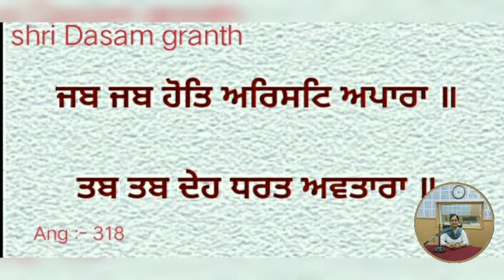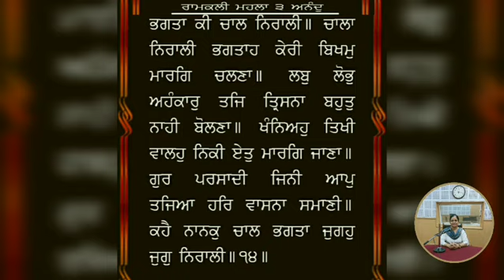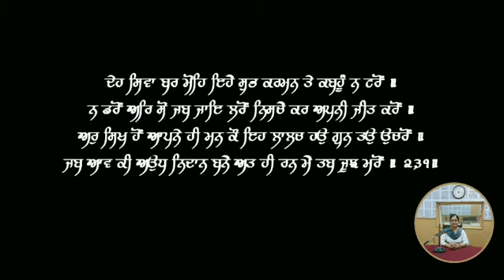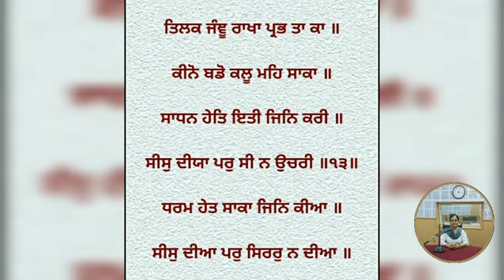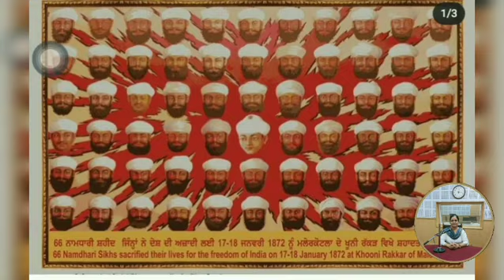ਬੀਬੀ ਰਾਜਪਾਲ ਕੌਰ ਵਲੋਂAIR Radio ਤੇ ਸ਼ਹੀਦਾਂ ਦੇ ਵਿਸ਼ੇ ਤੇ ਵਿਸ਼ੇਸ਼ ਵਾਰਤਾmaytrs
ਅੱਜ ਮਿਤੀ 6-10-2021 ਨੂੰ ਸਤਿਗੁਰੂ ਦਲੀਪ ਸਿੰਘ ਜੀ ਦੀ ਕਿਰਪਾ ਨਾਲ ਬੀਬੀ ਰਾਜਪਾਲ ਕੌਰ ਵਲੋਂ  AIR Radio ਤੇ ਸ਼ਹੀਦਾਂ ਦੇ ਵਿਸ਼ੇ ਤੇ ਵਿਸ਼ੇਸ਼ ਵਾਰਤਾ, ਜਿਸ ਵਿਚ ਸਤਿਗੁਰੂ ਰਾਮ ਸਿੰਘ ਜੀ ਅਤੇ ਨਾਮਧਾਰੀ ਸ਼ਹੀਦਾਂ ਬਾਰੇ ਵੀ ਚਰਚਾ ਕੀਤੀ, ਆਪ ਜੀ ਵੀ ਸੁਣ ਕੇ ਆਪਣੇ ਵਿਚਾਰ ਜਰੂਰ ਦੇਣਾ ਜੀ 🙏
Welcome to our utube channel.we are very pleased to share information related to namdhari sikhs and all rounder awareness to how to live good life according to gurbani

we represents all kinds of sectors under namdhari Thakur Dalip singh ji present Namdhari (mukhi).

You will be very pleased and can know about mediatation, innervoice, gurbani , better life ways,namdhari deewan's, digitalbhagti,premras shabad's,prem haqiqi loving songs regarding guru sahib.

you will be updated day to day regarding
sikhs panth occassion ,better ways to celebrate them and live a beautiful and calm life.

thank you for u r visit .